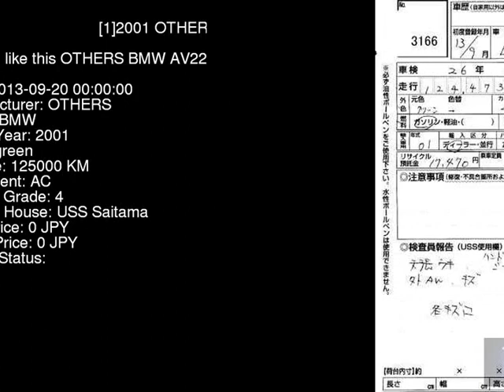2001 OTHERS BMW AV22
the Authority on JDMs since 2007!  . Details on this car from auction in Japan